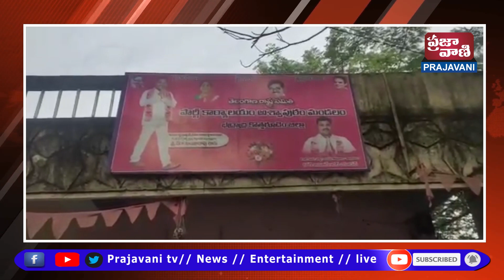ప్రొఫెసర్ జయశంకర్ సార్ జయంతి సందర్భంగా ఆయన చిత్రపటానికి పూలమాలలు వేసి ఘనంగా నివాళులు